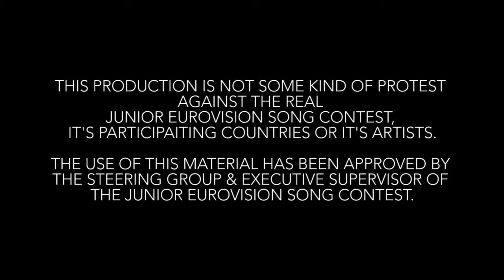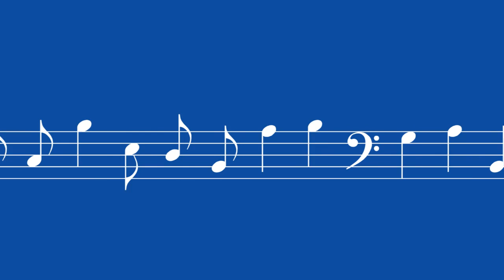Mariam Kakhelishvili - Mari Dari (Georgia)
The song from Georgia in the Junior Eurovision Song Contest 2010. The song will also be featured in the upcoming movie "Junior Eurovision Song Contest 2010 - With Toys".